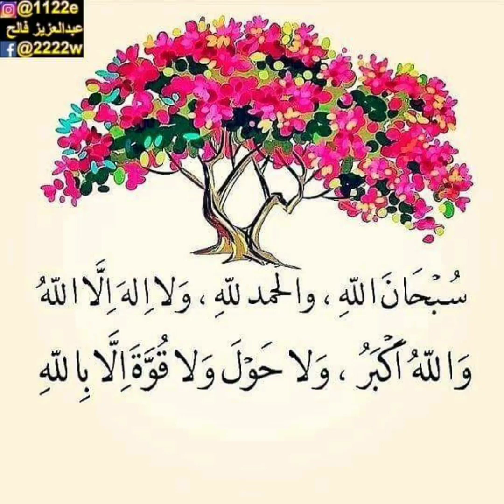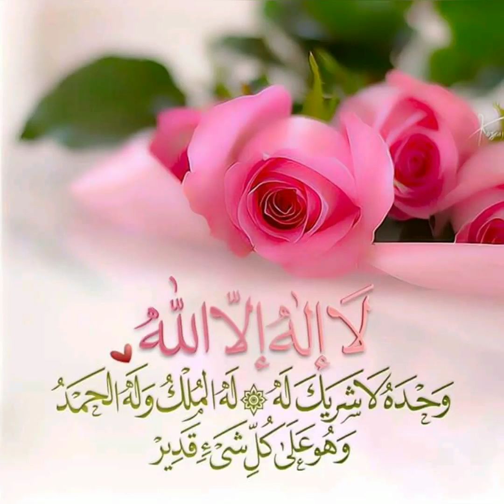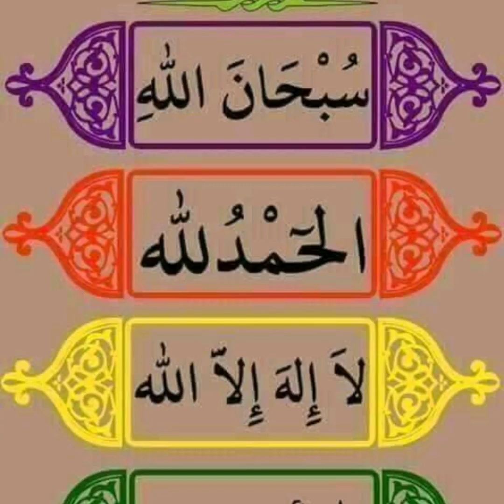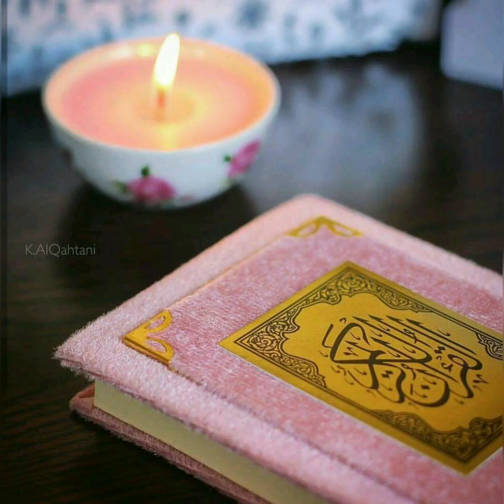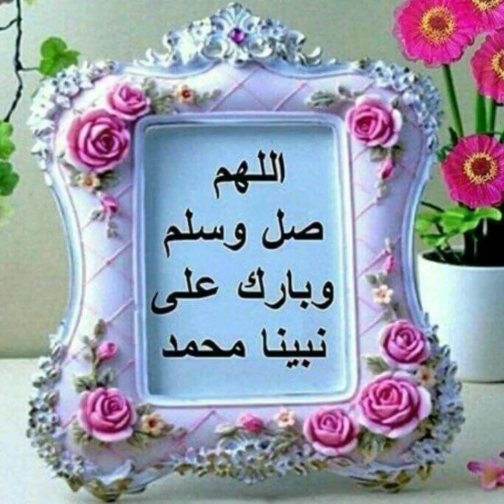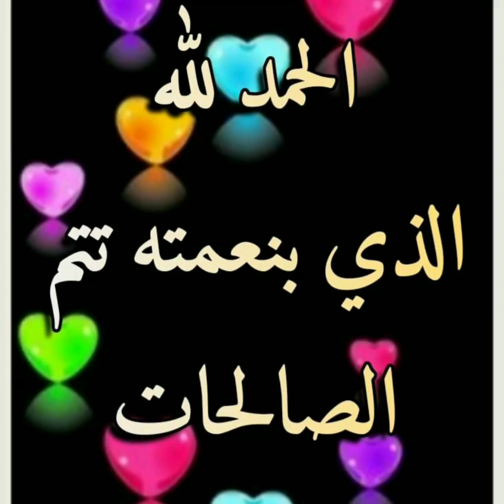Abdoul matroud magnifique voix dua macha'allah